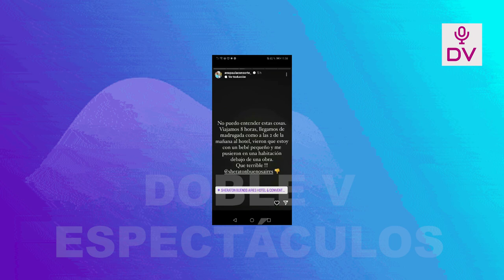PAOLO GUERRERO:ANA PAULA ARMA ESCANDALO EN LUJOSO HOTEL DE ARGENTINA POR LA HABITACION QUE LE DIERON